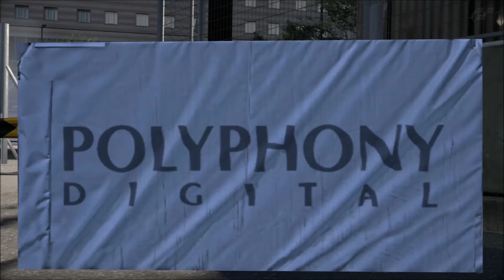Moon Over The Castle (Arrange)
Title : Moon Over The Castle  (Knight's Song)

Original by Masahiro Andoh (T-SQUARE)

DAW : Cubase7
Picture : Gran Turismo 6 (PlayStation3)
Slideshow : Windows Live Movie Maker

Arrange and Guitar : hinomoto [ twitter ⇒ @hinomoto_gt ]